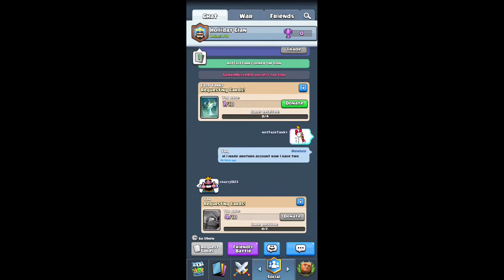Pekas play house. 2nd account making another fortnite video